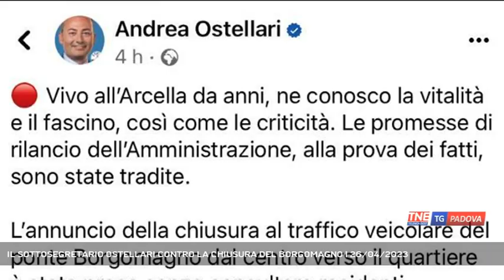IL SOTTOSEGRETARIO OSTELLARI CONTRO LA CHIUSURA DEL BORGOMAGNO | 26/04/2023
TG Padova Sera 26/04/2023 - PADOVA - Non si placano le polemiche a Padova dopo la chiusura definitiva da parte del comune della corsia che dalla città porta all'Arcella del cavalcavia Borgomagno. Ad intervenire il senatore leghista Andrea Ostellari.  || Anche il senatore e sottosegretario alla Giustizia Andrea Ostellari esprime il suo dissenso alla chiusura della corsia che dalla città porta al quartiere dell'Arcella sul cavalcavia Borgomagno. L'aveva fatto con un post sui social e lo ribadisce ai nostri microfoni, lui che proprio nel popoloso quartiere padovano vivei: una scelta simile fa affrontata insieme alla cittadinanza e agli operatori commerciali che sul territorio lavorano. - Intervistati Sen. ANDREA OSTELLARI (Sottosegretario Giustizia) (Servizio di Francesco Rataj) - Segui Telenordest anche sul digitale terrestre! Visita il sito